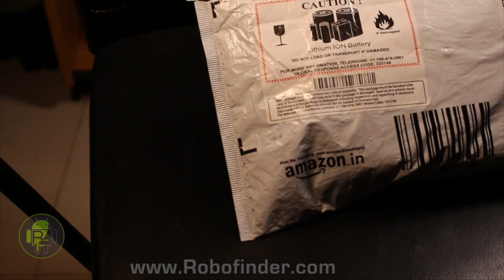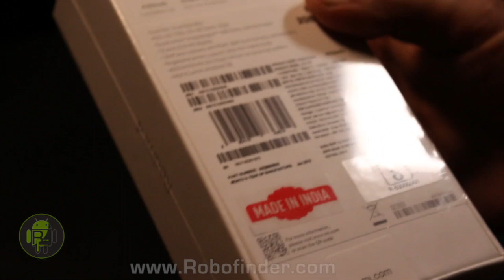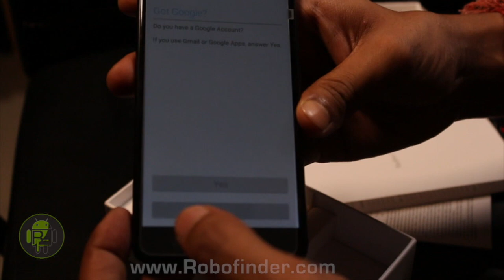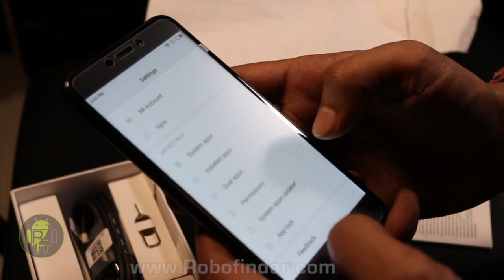Redmi 4 Unboxing and Quick Overview | Robofinder | Kumar Jeet